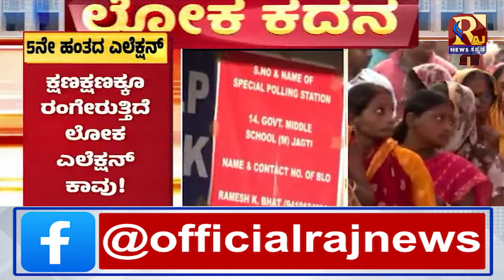ಕ್ಷಣ ಕ್ಷಣಕ್ಕೂ ರಂಗೇರುತ್ತಿದೆ ಲೋಕ ಎಲೆಕ್ಷನ್ ಕದನ | Raj News kannada